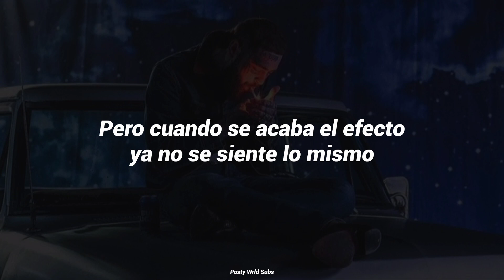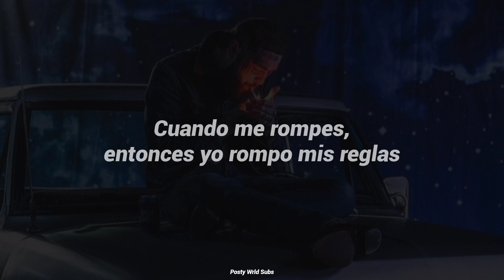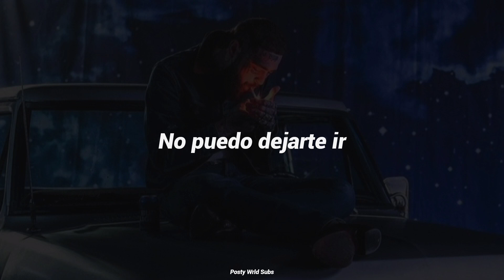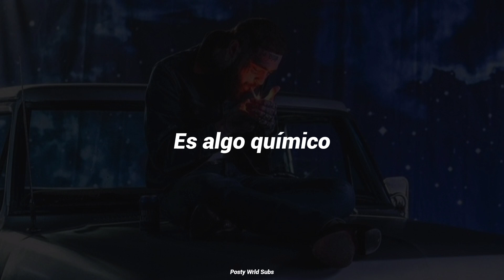Post Malone - Chemical (Sub. Español)